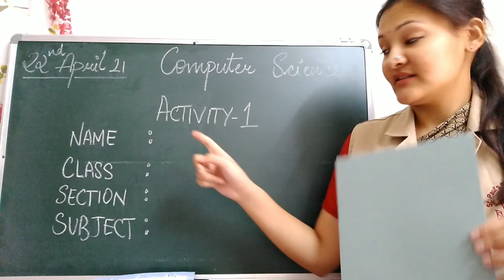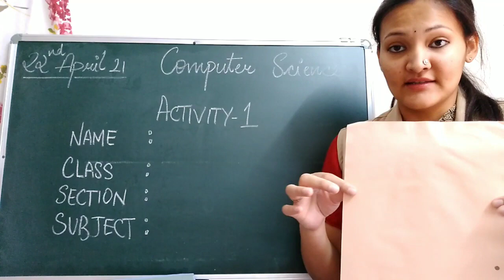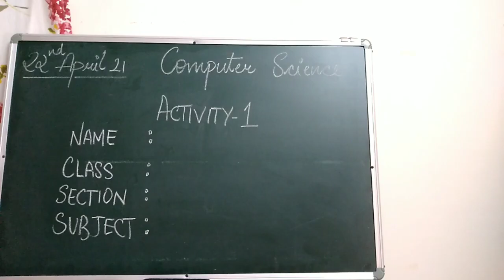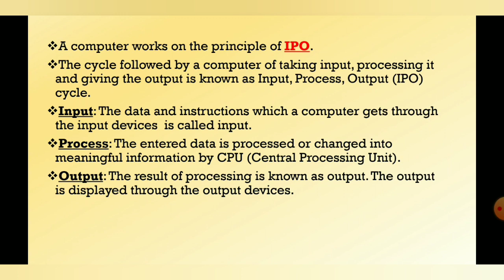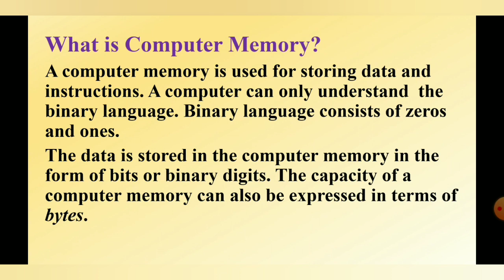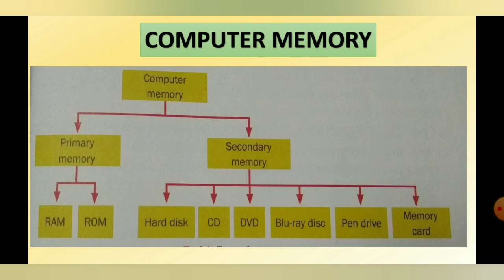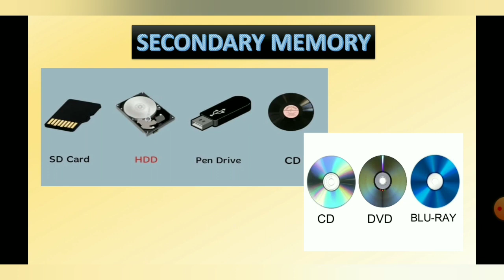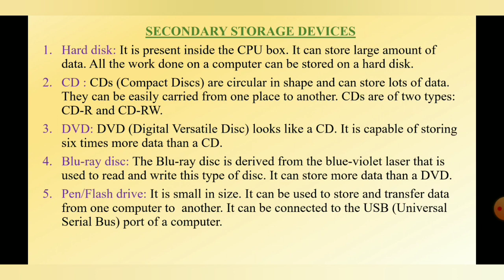COMPUTER SCIENCE COMPUTER MEMORY [22-Apr-2021]